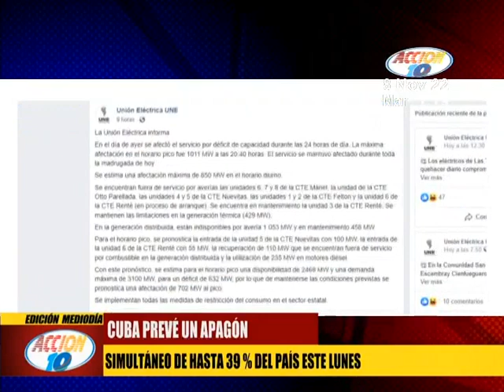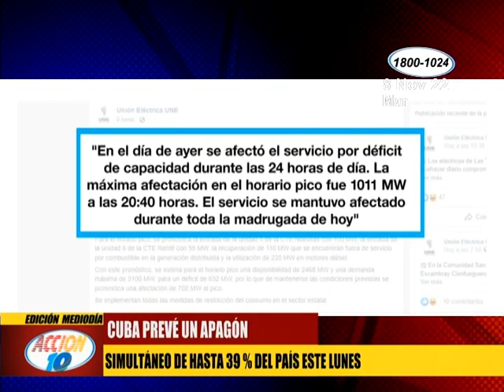Empresa estatal de electricidad en Cuba prevé apagones